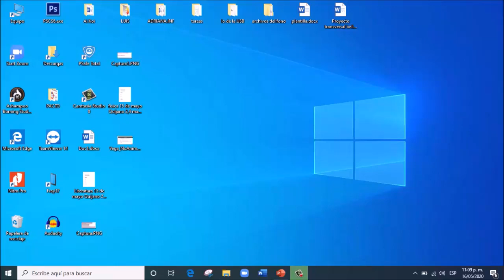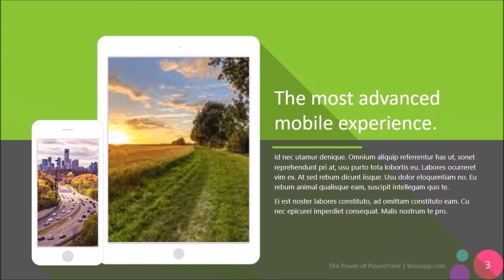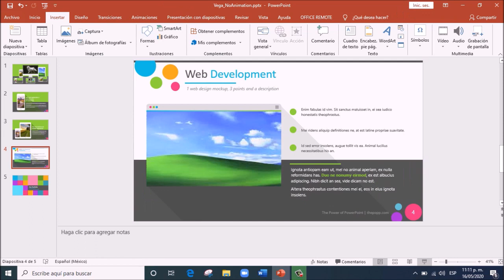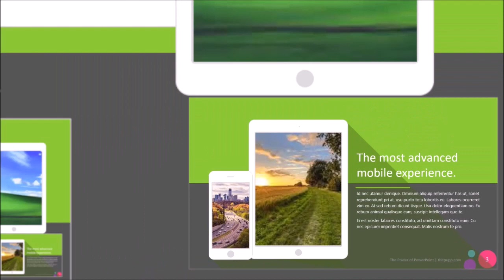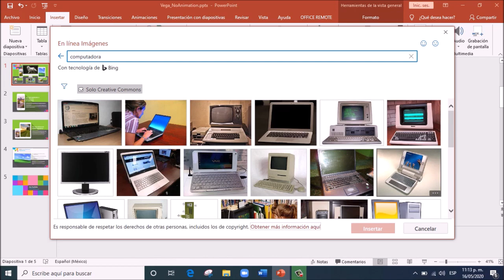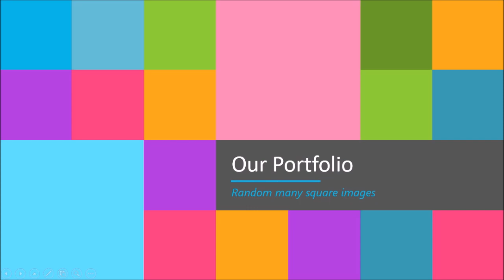Cómo hacer una presentación en PowerPoint interactiva tutorial full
Para hacer una presentación interactiva en PowerPoint, puedes seguir los siguientes pasos:

Organiza tus diapositivas: Crea las diapositivas de tu presentación en PowerPoint de manera secuencial. Puedes agregar texto, imágenes, gráficos y cualquier otro elemento que desees incluir en cada diapositiva.

Agrega hipervínculos: Selecciona el texto, una imagen o un objeto en una diapositiva y luego haz clic derecho y selecciona "Hipervínculo". En el cuadro de diálogo que aparece, puedes elegir la opción "Lugar de esta presentación" y seleccionar la diapositiva a la que deseas enlazar. También puedes vincular a una página web, un archivo o una dirección de correo electrónico, entre otras opciones.

Crea botones de navegación: Puedes crear botones personalizados utilizando formas o imágenes y vincularlos a diferentes diapositivas o secciones de tu presentación. Para hacerlo, selecciona una forma o imagen, haz clic derecho y selecciona "Hipervínculo". Luego, elige la opción "Lugar de esta presentación" y selecciona la diapositiva o sección a la que deseas enlazar.

Inserta botones de acción: PowerPoint ofrece una variedad de botones de acción predefinidos que puedes utilizar para crear interactividad en tu presentación. Puedes agregar botones de acción en cualquier diapositiva y asignarles acciones específicas, como saltar a una diapositiva en particular, reproducir un vídeo o ejecutar una macro. Para agregar un botón de acción, ve a la pestaña "Insertar", haz clic en "Formas" y selecciona el botón de acción deseado.

Utiliza transiciones y animaciones: Las transiciones y animaciones pueden agregar interactividad visual a tu presentación. Puedes aplicar transiciones entre diapositivas para crear efectos de entrada y salida suaves, y también puedes agregar animaciones a elementos individuales dentro de una diapositiva para que aparezcan o se muevan de manera dinámica. Explora las opciones disponibles en las pestañas "Transición" y "Animaciones" para personalizar el aspecto y el comportamiento de tu presentación.

Practica y prueba tu presentación: Antes de presentar, asegúrate de practicar y probar tu presentación interactiva para asegurarte de que todos los hipervínculos y elementos interactivos funcionen correctamente. Asegúrate de que los botones, las transiciones y las animaciones se ejecuten como deseas y que la navegación sea fluida.

Recuerda que una presentación interactiva puede involucrar diferentes elementos según tus necesidades y objetivos. Puedes experimentar con diferentes características y herramientas de PowerPoint para crear una experiencia interactiva única y cautivadora para tu audiencia.